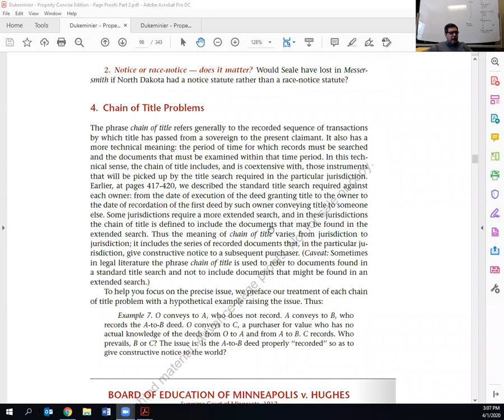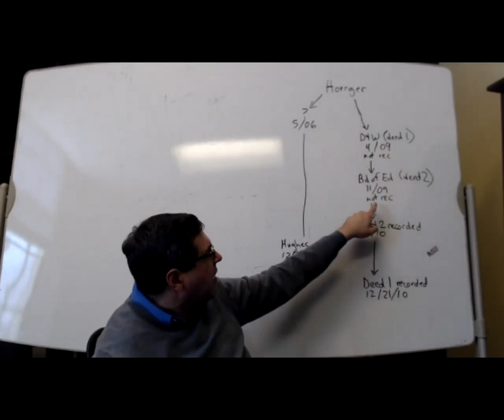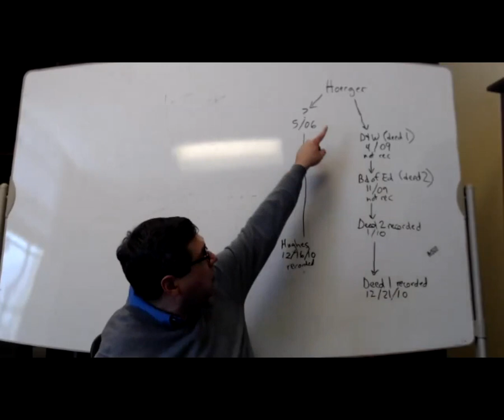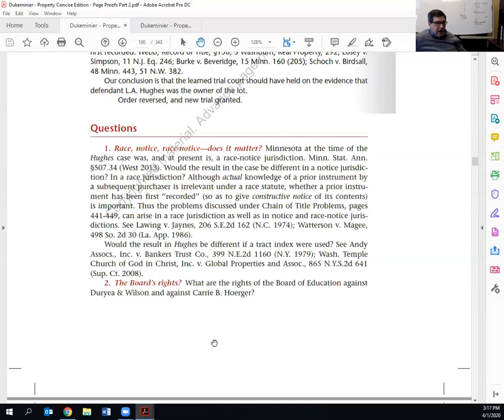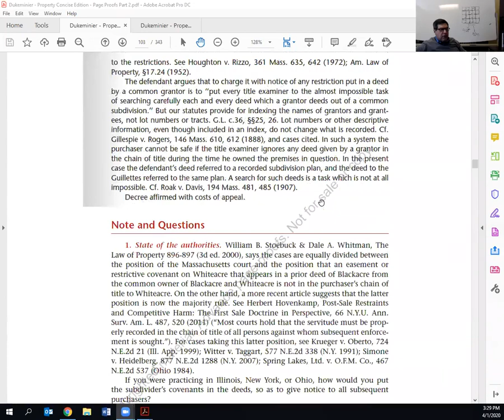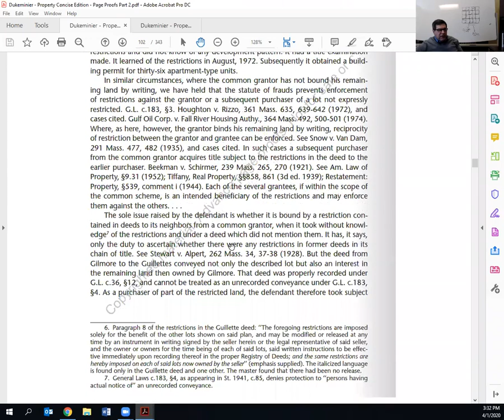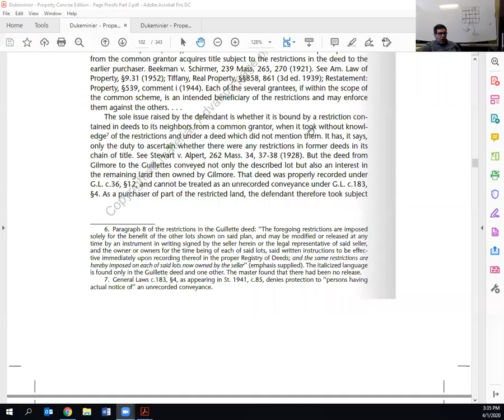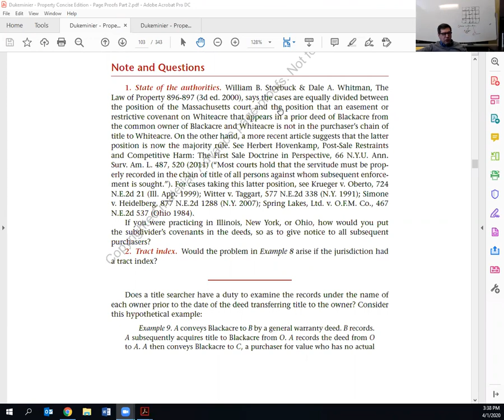Chapter 8, Lecture 3 Chain of Title Problems online video cutter com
Property Z